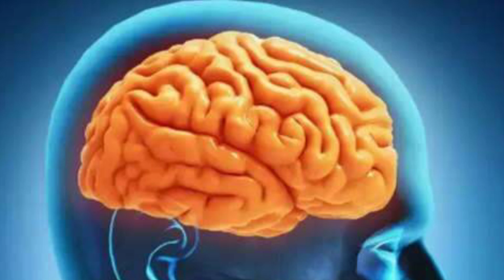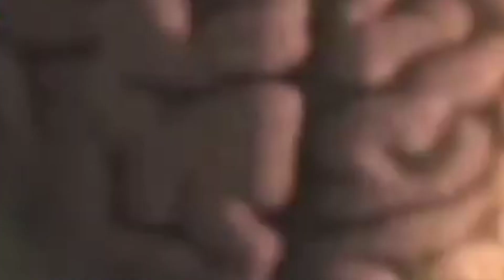हम बंदर से इंसान कैसे बने ? HOW DID WE BECOME HUMAN ?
हम बंदर से इंसान कैसे बने
हम बंदर
हम बंदर मामा
हम तो बंदर की शादी में जाएंगे
डायनासोर का अंत कैसे हुआ
डायनासोर का अंत इंसानों का जन्म
डायनासोर का अंत और मनुष्य का जन्म
डायनासोर का अंत खान सर
डायनासोर का अंत वीडियो
डायनासोर का अंत मूवी
डायनासोर का अंत कैसे हुआ बताइए
डायनासोर का अंत इंसानों की उत्पत्ति
डायनासोर का अंत और इंसान का जन्म
डायनासोर का अंत कैसे होगा
how we become human
how do we get god human
how did we get here humans
how did humans become humans
ham bandar se insan kaise bane
part 4
dynasore ka ant kaise hua
dynasore ka ant insan ka janm
dynasore ka ant
dynasore ka ant kaise hua by
khan sir
dynasore ka ant movie in hindi hd
dynasore ka ant manav ka janm
dynasore ka ant balveer
dynasore ka ant insano ka janm
dynasore ka ant khan sir
daynasor ka ant kaise hua
ham bandar wala
ham bandar mama
ham bandar wala cartoon
ham bandar ki shaadi mein jaenge
ham bandar cartoon
ham bandar ki rail banaa de
ham bandar mala
ham bandar mala hai
ham bandar mama pahan pajama